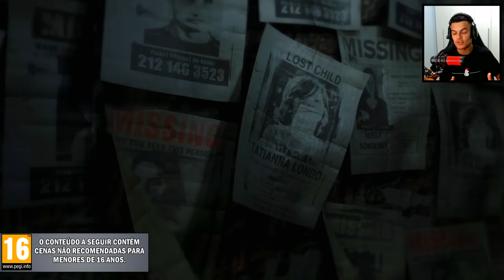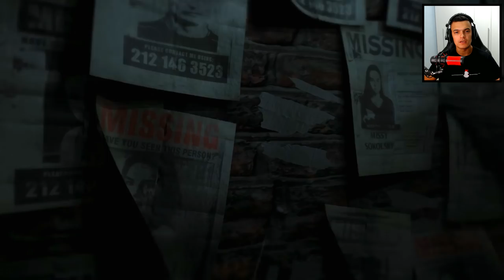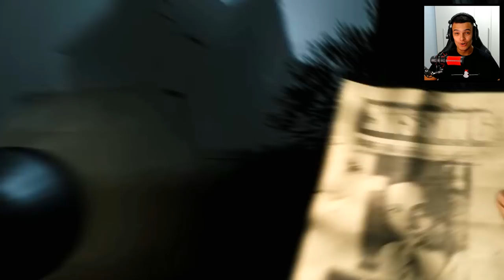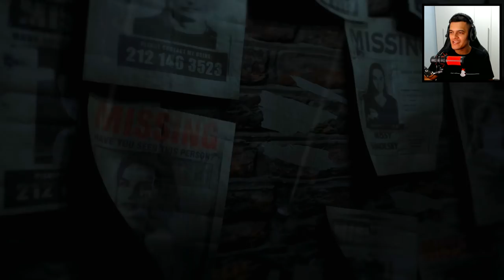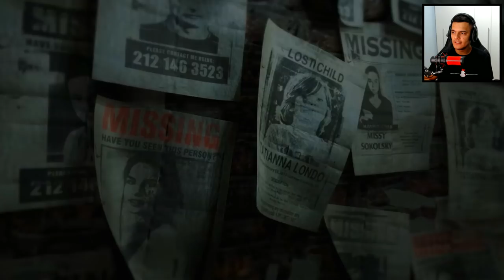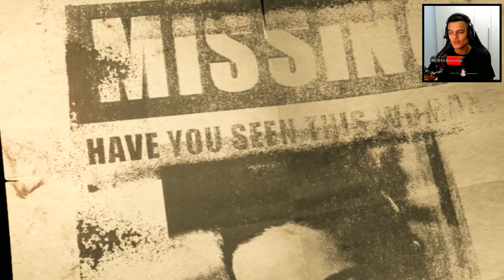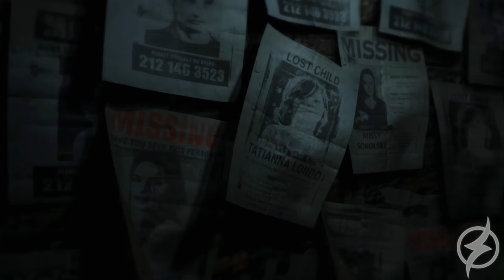Um jogo quase perfeito que você nunca vai jogar ! | REBORN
Ele foi um dos jogos de terror mais impressionantes que a gente viu sendo anunciado em 2017, que tem pouca história pra contar ..

| MEU SETUP |